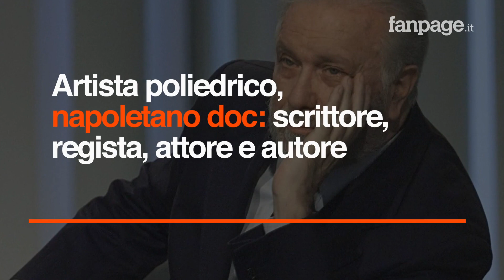Luciano De Crescenzo è morto: Napoli piange il suo ingegnere filosofo, aveva 90 anni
Si è spento all'età di 90 anni Luciano De Crescenzo, uno degli artisti più rappresentativi della città di Napoli. Fu scrittore e regista, ma non solo. De Crescenzo era infatti un artista poliedrico, capace di raccontare con sagace ironia la città partenopea. I suoi libri hanno venduto milioni di copie e, ancora oggi, il film "Così parlò Bellavista" viene considerato un autentico cult.

È morto Luciano De Crescenzo: Napoli piange il suo ingegnere filosofo